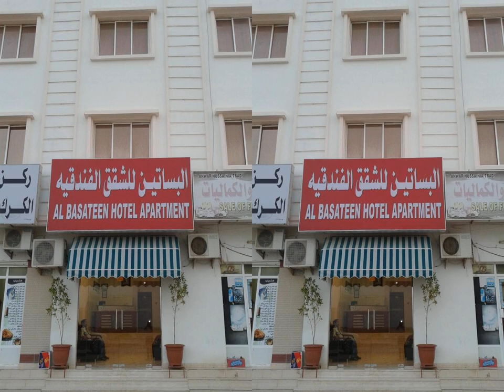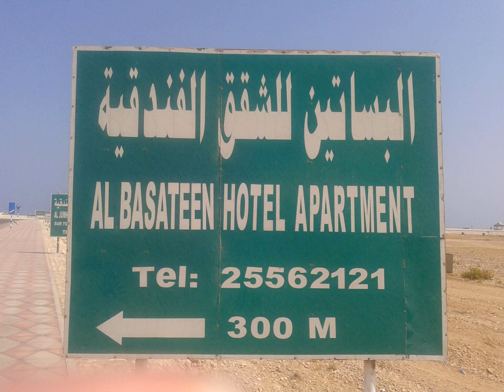Al Basateen Hotel Apartment | Sur, 411 Sur, Oman | AZ Hotels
Al Basateen Hotel Apartment | Sur, 411 Sur, Oman